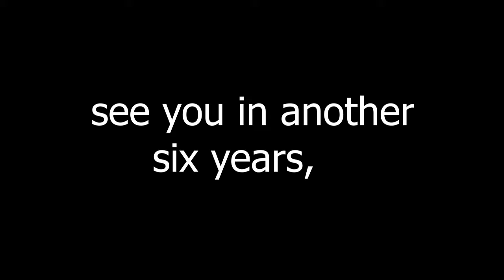My First Time Using Ceeday's Editing Software (Premiere Pro)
This Took Forever To Make! So I Hope You Enjoyed!